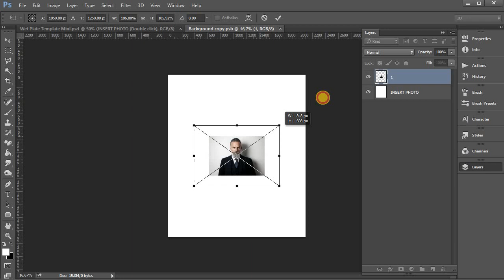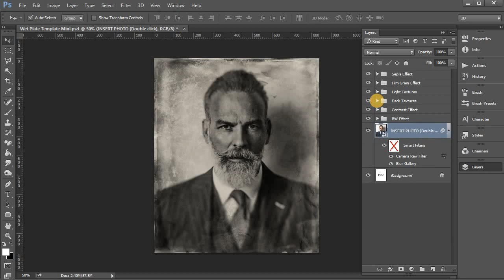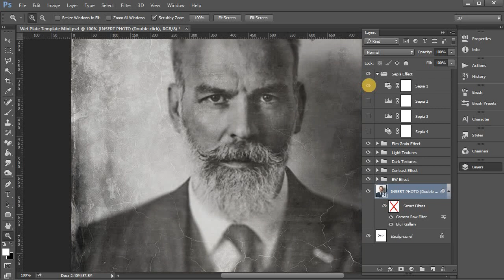Wet Plate Photoshop Template